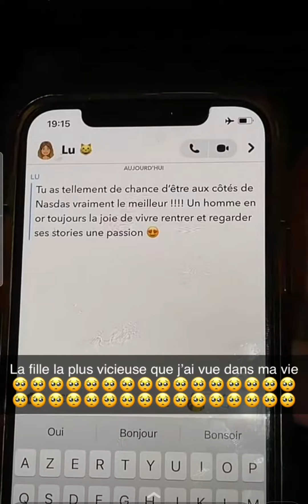la copine à Samos elle veut une pub 🤣😅😅😅😅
Samos nasdas 4BDV bilydz tounsi  teamnasdas coco nasdas andy coco